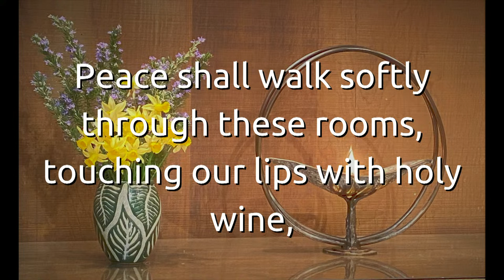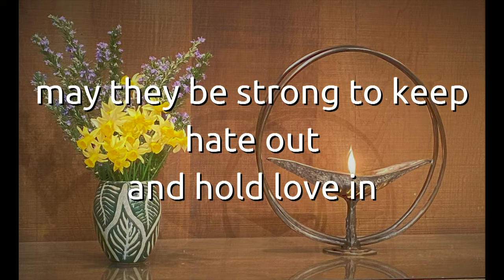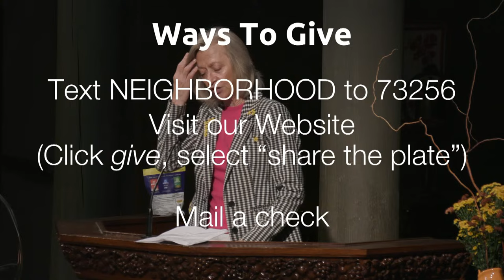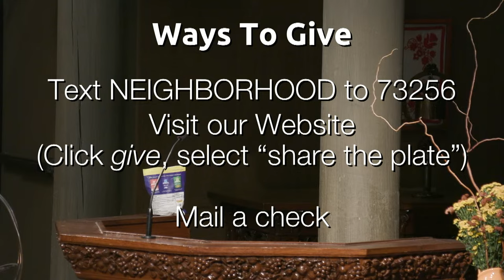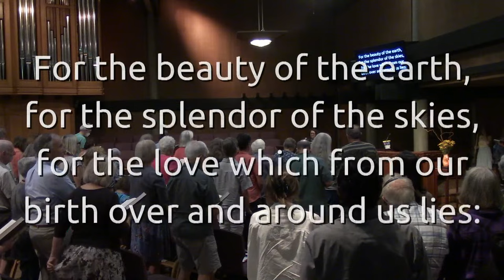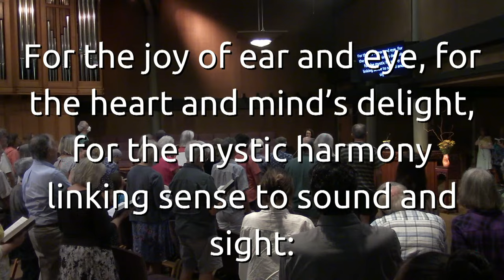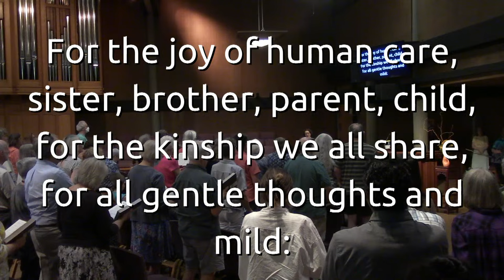"Intimate Way of Zen", Sunday Service July, 27th 2024